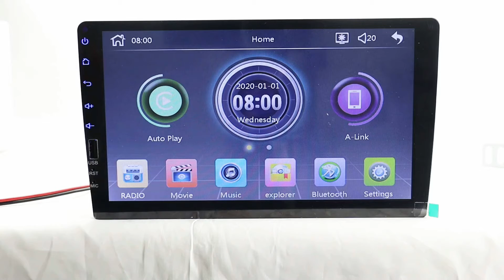Binize: Does 9-inch single din car stereo#CarPlay support changing custom wallpapers?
HI Binize fans, I hope you are all doing well!
Binize typical car stereo, this video will show you how to change custom wallpapers on the 9-inch single din

We will activate your Warranty and enroll you as our VIP customer after you contact our Facebook
Please join our FB group (Binize Product Test ) we always posted new GIFTS for our VIP customers FOR FREE.